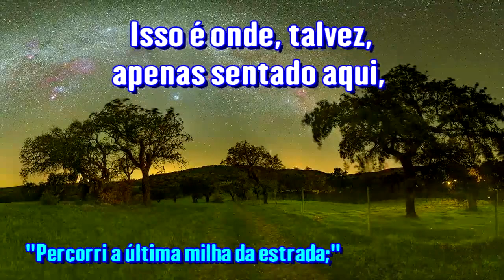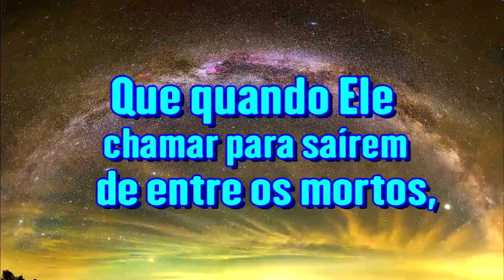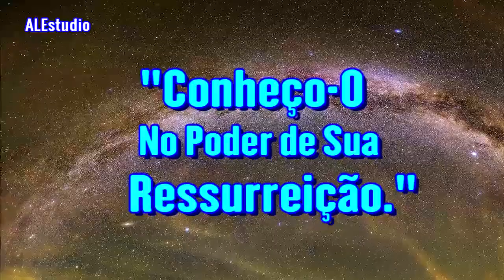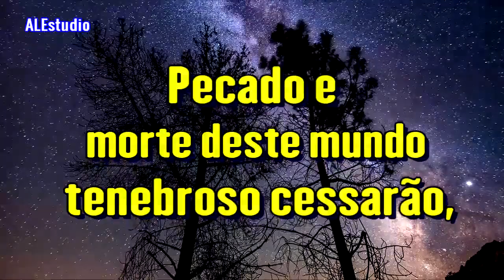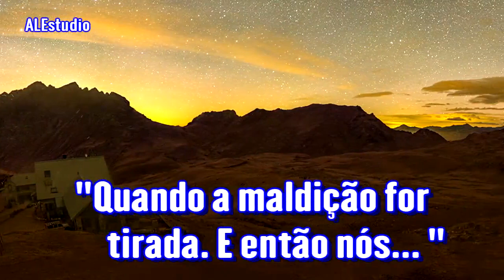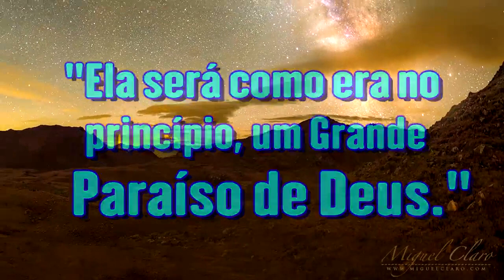Quando a Maldição For Tirada da Terra - Ir. Branham